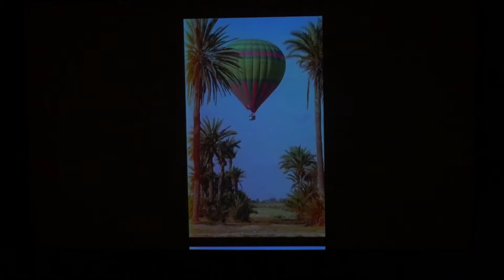بحضور المع المخرجين.. اليوم الثالث من مهرجان الفيلم القصير بمراكش